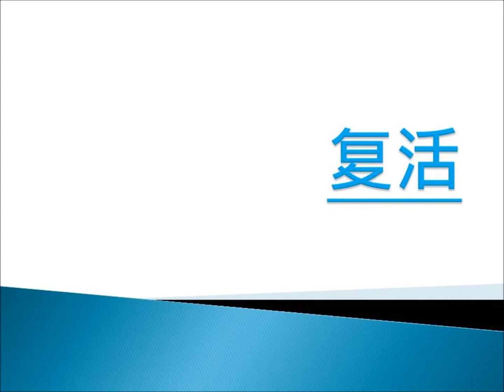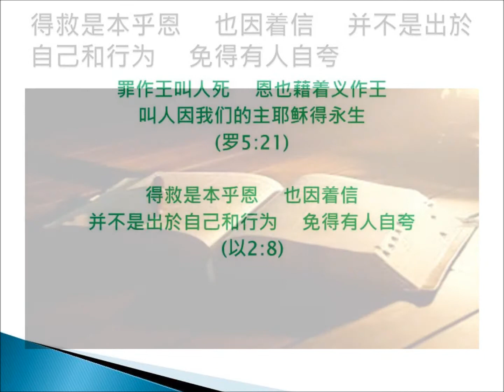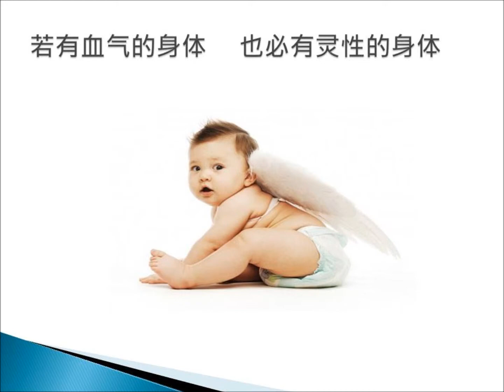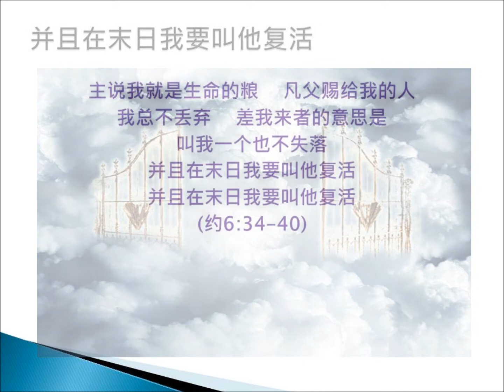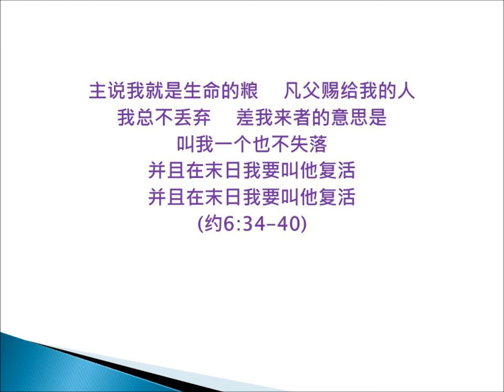复活 (月西沉/国)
主说我就是生命的粮    凡父赐给我的人我总不丢弃
差我来者的意思是叫我一个也不失落
并且在末日我要叫他复活
并且在末日我要叫他复活(约6:34-40)

复活
调寄:   月西沉(古曲)    词/国:  余佩珠(2012.4.3)

因为世人都犯了罪    亏缺了神的荣耀    如今却蒙神的恩
因耶稣基督的救赎    就白白地称义(罗3:23)
既因信称义    就与神相和(罗5:1)

罪作王叫人死    恩也藉着义作王
叫人因我们的主耶稣得永生(罗5:21)
得救是本乎恩    也因着信    并不是出於自己和行为
免得有人自夸(以2:8)

所种的是血气的身体    复活的是灵性的身体
若有血气的身体    也必有灵性的身体    我们既有土的形状
将来也必有属天的形状(哥前15:44-49)

分享:  為著在週三團契中作聖經分享, 翻開一些金句notes。 過後不經意地發覺這音樂完全配合以上的金句, 唱起來非常流暢, 毫無牽強, 而且是首非常悅耳的曲子。